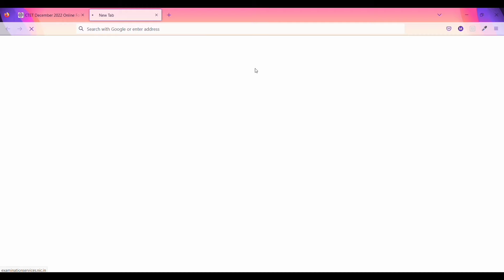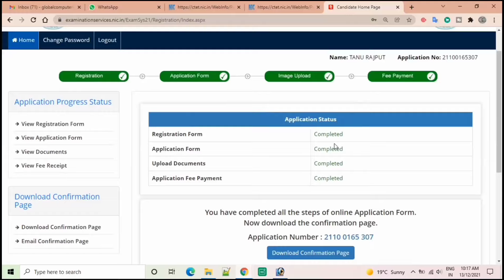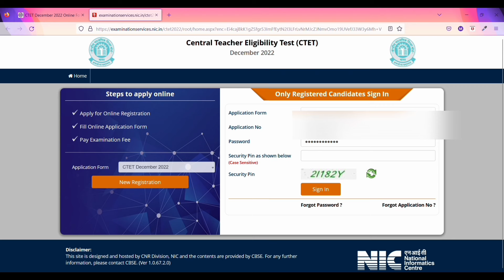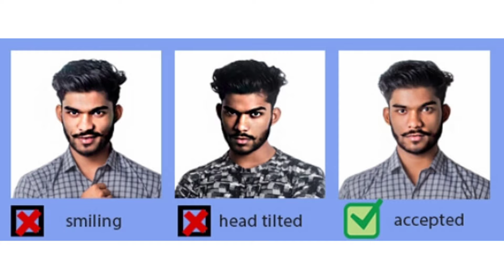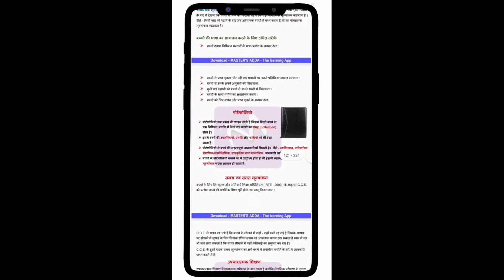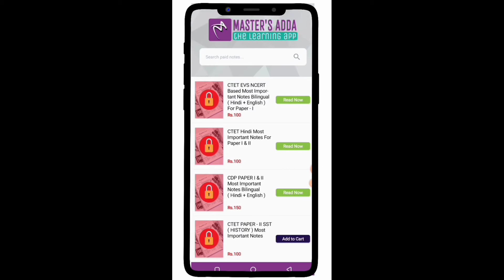Remove Image Discrepancy ये मैसेज आया है तो हो सकता है आपका फॉर्म रिजेक्ट | CTET Image Discrepancy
🔵PAPER I

1- CTET Previous Year Papers Book📚
2- CDP BOOK (HIMANSHI MAM)📚
3- CDP BOOK HINDI MEDIUM (HIMANSHI MAM)📚
4- CDP BOOK HINDI MEDIUM (HIMANSHI MAM)📚
5- EVS HINDI MEDIUM PAPER I📚
6- EVS ENG MEDIUM PAPER I📚
7- MATHS ENG MEDIUM PAPER I📚
8- MATHS HINDI MEDIUM PAPER I📚
9- HINDI PAPER I & II📚
10- ENGLISH PAPER I📚
11- Himanshi Mam PEDAGOGY For All Teaching Exams class notes (Bilingual)📚

🔵PAPER II
1- SCIENCE विज्ञान एवं शिक्षण शास्त्र📚
2- MATHS गणित एवं शिक्षण शास्त्र📚
3- HINDI हिंदी भाषा और शिक्षण शास्त्र📚
4- SST सामाजिक अध्ययन और शिक्षण शास्त्र📚

1. DSSSB PRT Practice Sets & Previous Papers by Kiran Publication (Hindi)
2. DSSSB PRT Practice Sets & Previous Papers by Kiran Publication (English)

1.
2.
3.
4. Reasoning Book 📖

Join Us